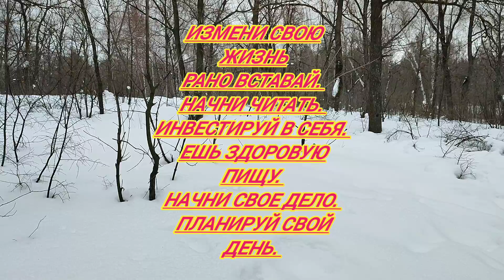ИЗМЕНИ СВОЮ ЖИЗНЬ.